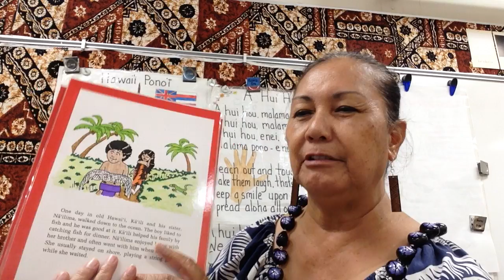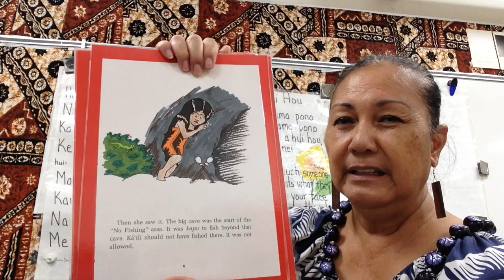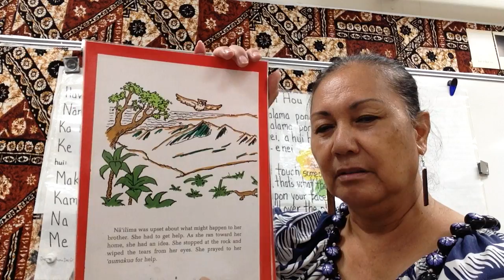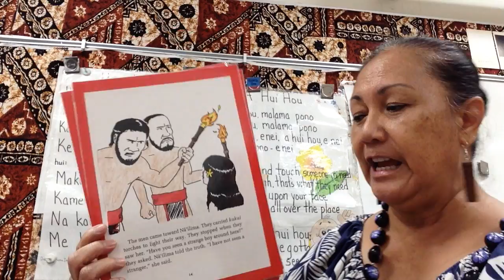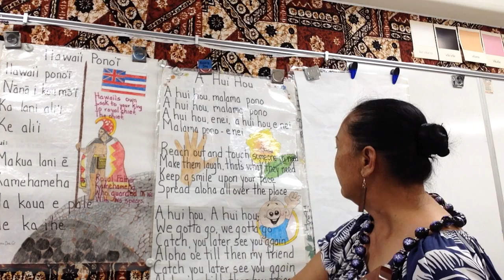Hawaiiana with Kumu Dee - Week Nov2 Gr3-4 part2